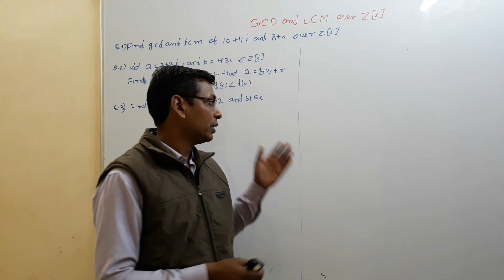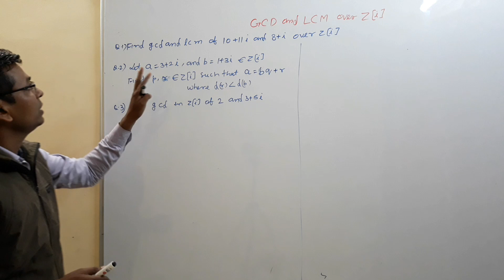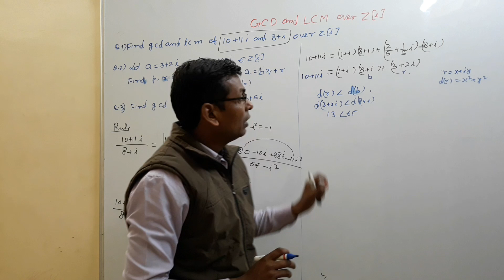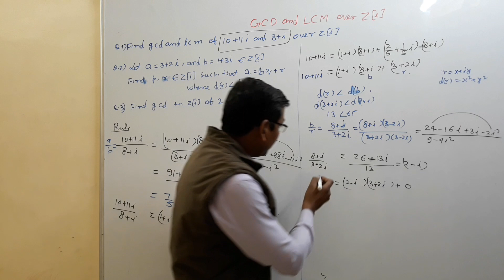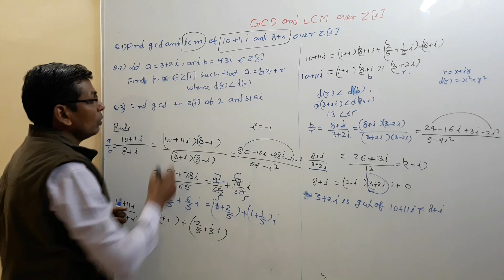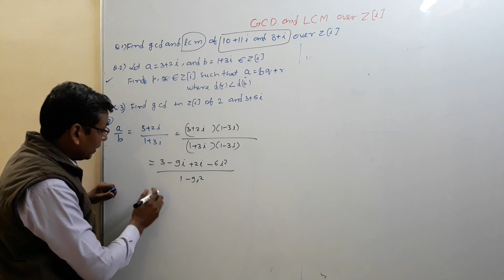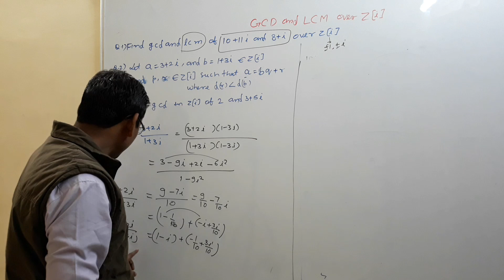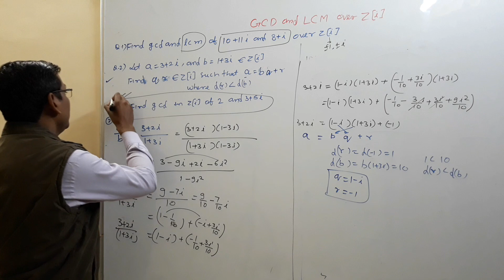#23 GCD AND LCM of two complex number over Z[i] | find gcd and lcm of two complex number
GCD AND LCM of two complex number over Z[i],
 find gcd and lcm of two complex number ,
hard problem of abstract algebra,
gcd of 10+11i and 8+i over Z [i],
gcd of 2 and 3+5i over Z [i],